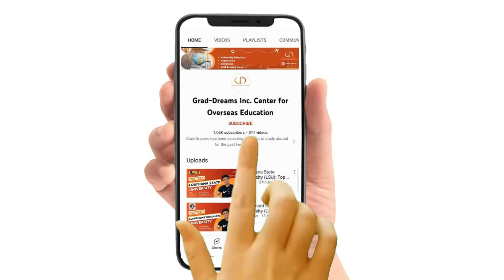5 Things To Do Apart From Studying Abroad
Studying Abroad is not only about academics. There are many things that you can do and explore.

A new country comes up with new people, new culture, new language, new locations, in shorts it's a load of a new adventure! And we cannot let you go off this wonderful opportunity.

Watch out our video above and pin down the notes that you will do apart from just studying abroad.

If you are someone who is looking to Study Abroad then-